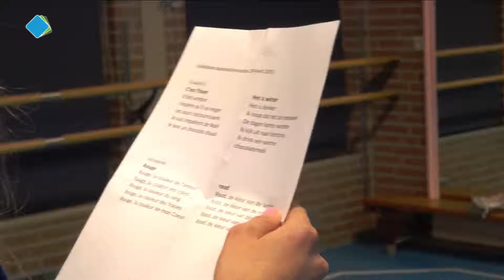503_Dansende woorden